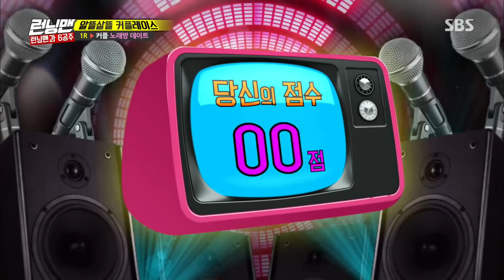유재석, 절규를 토해내며 역대급 처절한 ‘미션 완료’ 《Running Man》런닝맨 EP475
유재석은 아이돌 그룹 여자친구의 멤버 엄지와 함께 커플을 맺은 후 노래방 데이트 미션에서 절규에 가까운 비명을 자아내며 폭소를 유발했다.